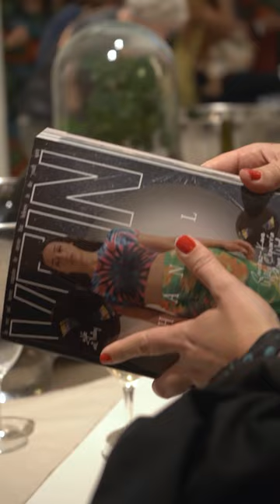Thinking Mu (Opening pop up shop Barcelona)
I had the opportunity to be part of the creative team documenting Thinking MU's new pop-up shop in the heart of Barcelona.
The atmosphere was electric, and I was there to make sure every moment was preserved through photography and film.